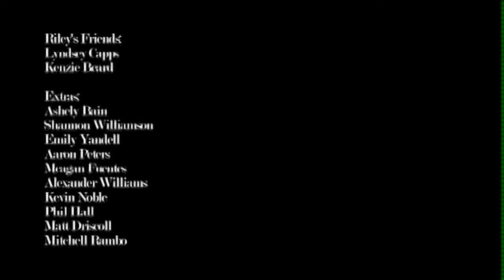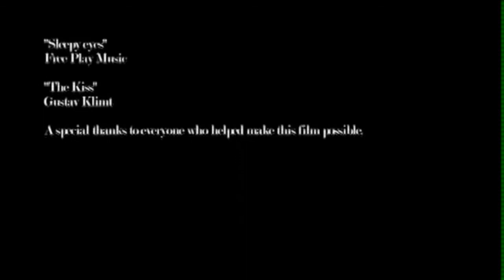*AUDIO COMMENTARY* A Complex Structure Known As A Relationship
Writer/Director Adam Paul Stone along with Brandon Bonnette share thoughts about short film A Complex Structure Known As A Relationship a film that was short 2 years ago and that started Adam Paul Stone's filmmaking career.